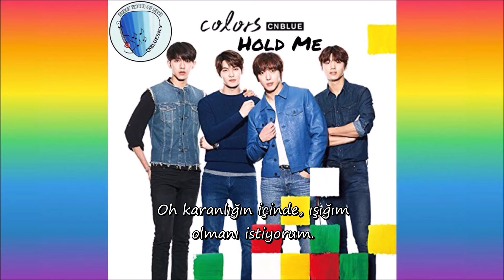CNBLUE - Hold Me [Türkçe Alt Yazılı]